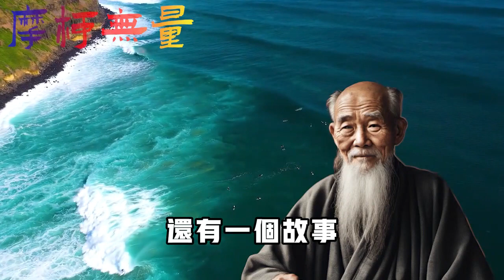嘴上不積德，害人終害己！一個人的口德，決定了他今後的命運！這4種口業最損福！快看看你有沒有做過！摩柯無量